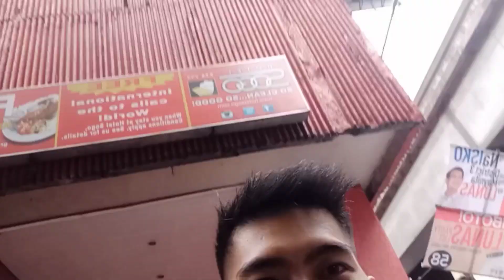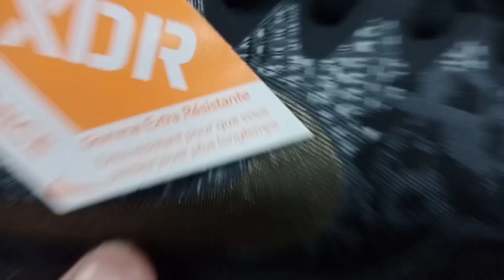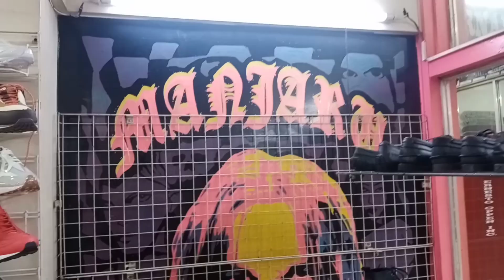CARTIMAR RECTO Shoes stocks update.Ang daming Bagong Designs#51vlogs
Store Location: Cartimar Recto
Store Name: Madjaru